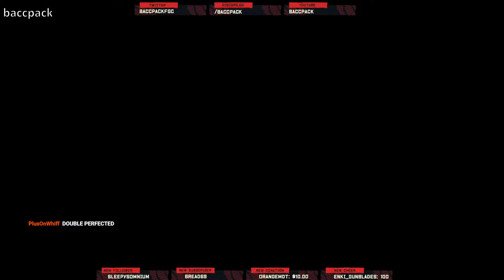Guilty Gear: Strive Highlights [Jun-26-2022]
Guilty Gear: Strive highlights for Jun-26-2022